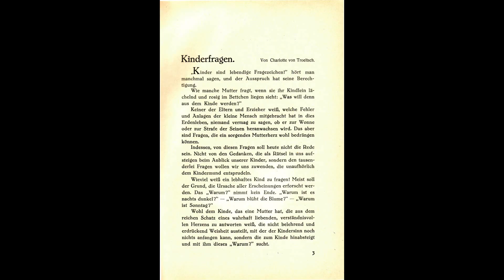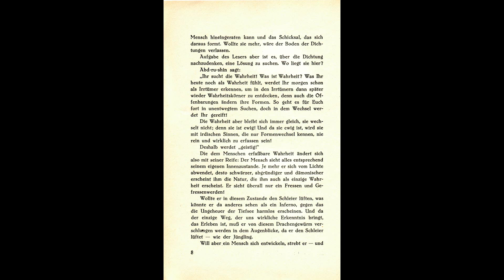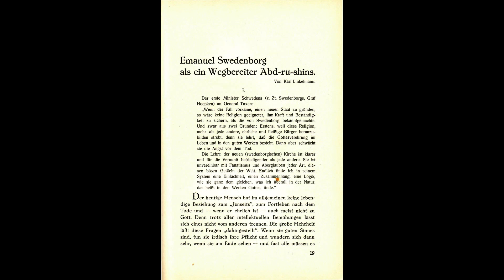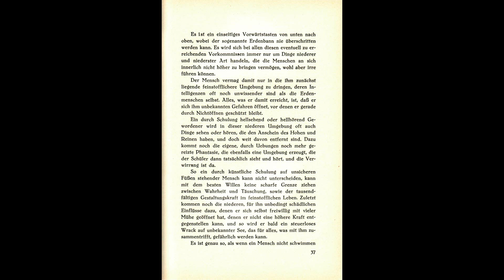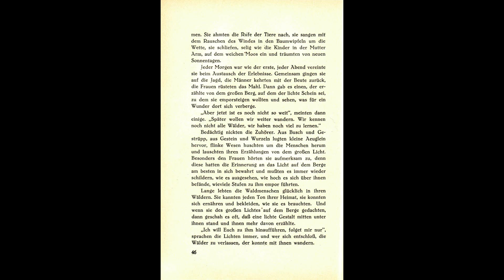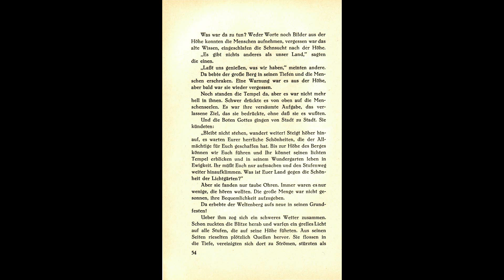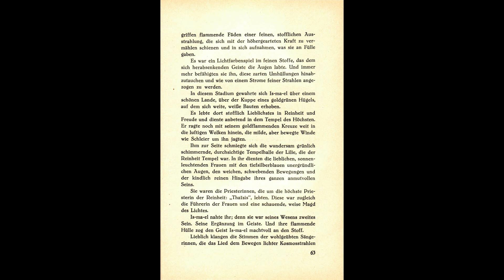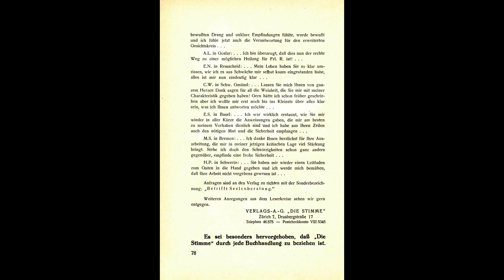Die Stimme - Heft 3 - 1937